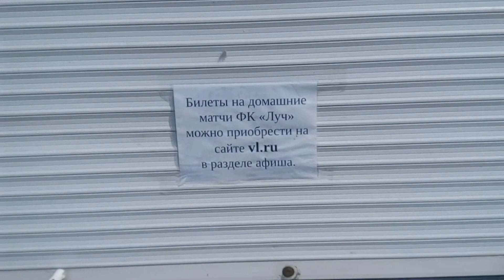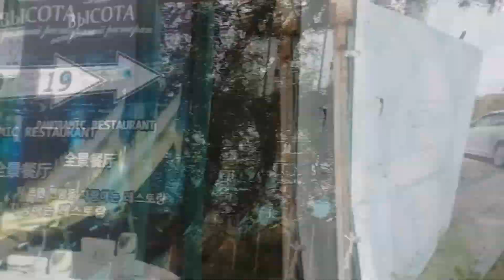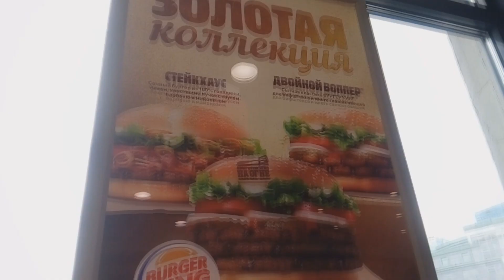Луч - СКА-Хабаровск | Дерби Дальнего востока | День из жизни монтажника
🏆 Все любят перемены. И мы в том числе:) Сегодня на футбол съездил брат, помощник нашего канала и записал свой футбольный блог:)

0:00 Превью
0:38 Сбор на матч
2:32 На матч на поезде!
3:12 Конечная Транссиба и мост Золотой
4:22 Что посмотреть во Владивостоке
5:04 Где купить билеты?
5:42 Смотровая площадка и городские трущобы
7:02 Обед перед матчем
7:34 Встреча с подписчиками и прогноз на дерби
8:23 Ажиотаж перед матчем
8:54 Проход на трибуну
9:42 Атмосфера дерби
10:10 Перерыв
10:42 Какое дерби без драки
10:57 Первый гол
11:07 Итоги матча, мнение болельщиков
11:53 Культурный Владивосток
12:12 Впечатление от поездки

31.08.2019 Луч (Владивосток) — СКА-Хабаровск 0:2
СТАДИОН «Динамо» (Владивосток) Зрителей: 2700